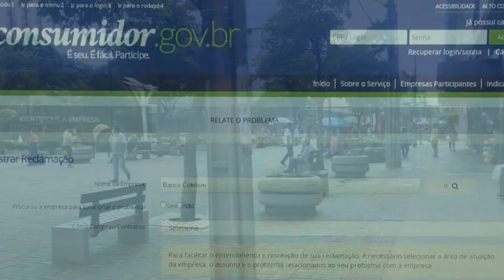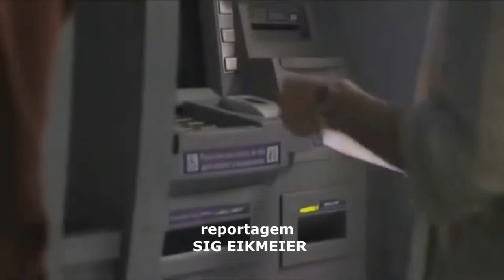TERMINA DIA 31 DE MARÇO, O MUTIRÃO NACIONAL DE RENEGOCIAÇÃO DE DÍVIDAS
| BRASIL |